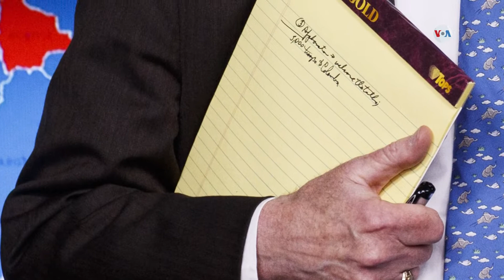Que significa: "Todas las opciones están sobre la mesa"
¿Qué puede significar una posible ayuda militar estadounidense en Venezuela? La Voz de América consultó con expertos las implicaciones de este paso, que no necesariamente implica intervención militar directa.
Publicado originalmente